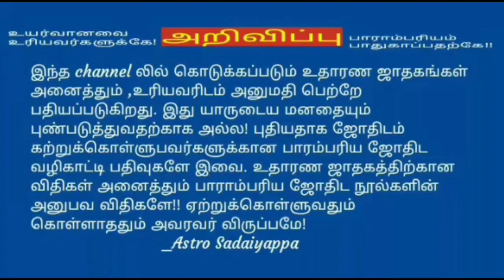சென்ற ஜென்ம கர்மாவும்,இந்த ஜென்ம இன்னல்களும்!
நமது சென்ற ஜென்மா கர்மாவின் அடிப்படையிலியே இந்த ஜென்மம் நிகழ்கிறது என்கிறது நமது சாஸ்திரம்.